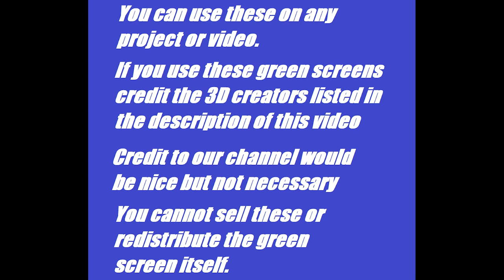Screech Roblox Green Screens